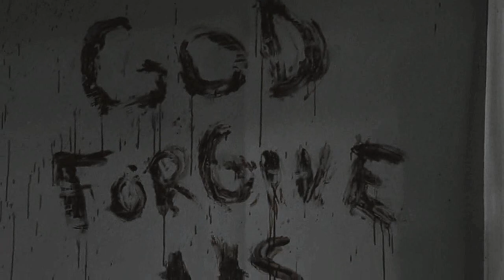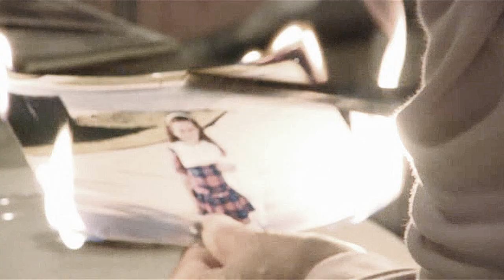Multi-Horror || Counting Bodies Like Sheep (Trio Collab)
Hey everyone, and Happy Halloween! So a few editors and I came together a while ago and we thought it would be great to put together a Halloween collab! We've been working on this for awhile now, and it feels so great to finally finish it and have the finished product ready to go! We are all definitely proud of this and it has been so much fun working together on this over the past month.

Anyways, we hope you guys will enjoy this and we hope you have a great Halloween! :)

Song: Counting Bodies Like Sheep
Artist: A Perfect Circle
Software: Sony Vegas Pro 12